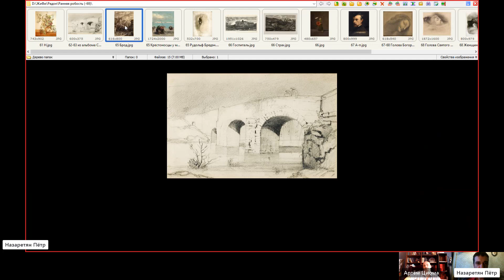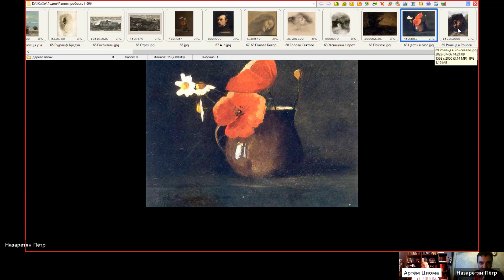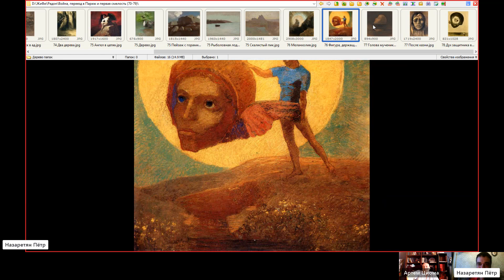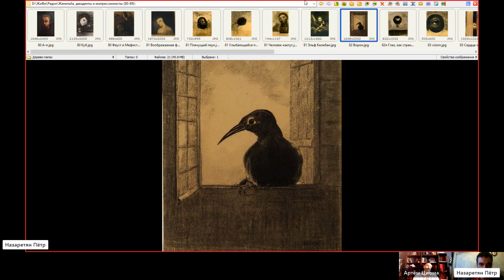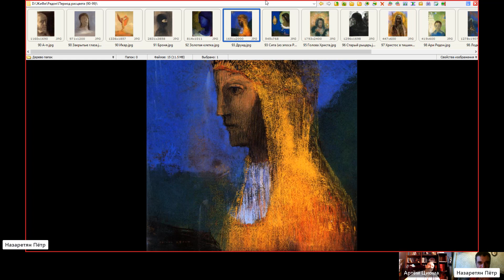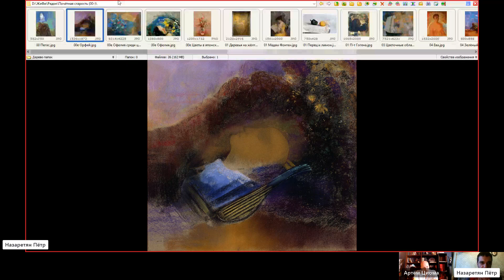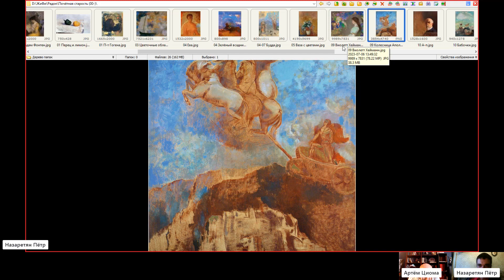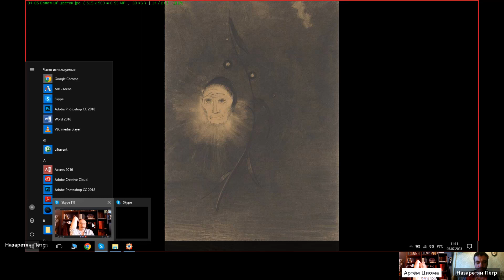Редон как диковинный брошенка и отрезанный взгляд. Живописная философия 87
Сегодня ЖФ внесла грандиозный вклад в мировую культуру, даря ей незамеченного удивительного графика и живописца, гения великого, породившего и абстракЦию, и сюрреализм, и модерн. Отрезанные головы и глаза, выписанные цветы и деревья, золотые фоны и синие фигуры волшебной красоты - всё это по какому-то дикому совпадению незнаменитая реинкарнаЦия да Винчи - Одилон Редон.